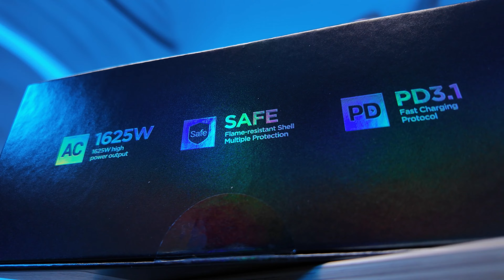Trạm sạc không dây Aurora-Wireless Station- Trạm sạc 140W All in One đầu tiên trên Thế giới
Một trạm sạc cho tất cả, làm cho không gian ngăn lắp gọn gàng.
PISEN Aurora - Thay đổi cách sạc của bạn, sạc theo cách của bạn

Phong cách của bạn. Một phong cách mới, chính là bạn với PISEN .
PISEN CHARGING - Sạc để Hạnh phúc !
PISEN - Today is Life

và theo dõi các video cập nhật!

PISEN Việt Nam - Quán quân nguồn điện di động và dẫn đầu trong ngành sản xuất phụ kiện điện thoại, linh kiện điện thoại | Nhà sáng lập sạc dự phòng.

theo dõi video mỗi ngày!